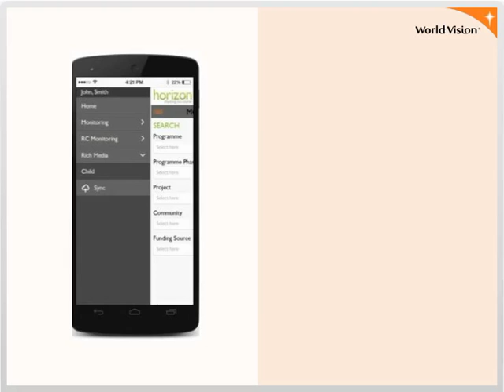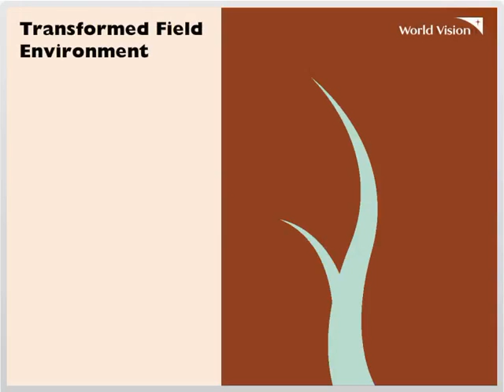What is TFE?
What do we mean by the Transformed Field Environment (TFE)?
What will it achieve?